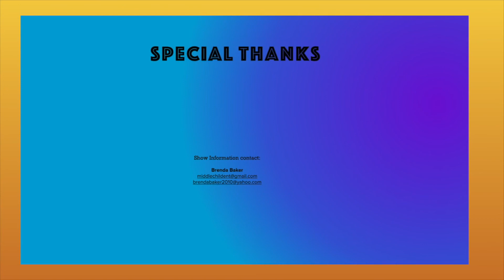The Artist Corner present Frandaddy Straight out of South Philly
Born in South Philadelphia where he got the name franchise aka Fran daddy. Adopting his south philly roots he attached s.p. to his name. Former college basketball baller father of 5 deliverers lyrics from the inner city life. Frandaddysp unique style of music comes from inspirations like James Brown, Micheal Jackson, and Mc Hammer. Also he was inspired by a rap group called the L.Y.N.X. a group based in South Philadelphia which consisted of his Family members. Now as a Artist Fran can make pain music however he loves to make fun dance music for people to sing dance and rejoice to. Fran will be dropping his first ep September 30 titled Skinny Big Papa. First Single from project will be launched August 31st. 2021 Larry Byrd. Currently he a radio show host at the world wide uncut podcast at glocawear radio station. Glocawear.com Hiphopondeck.com Goldmine Musik Group Figga Gang Unv. Gifted Humble Individuals